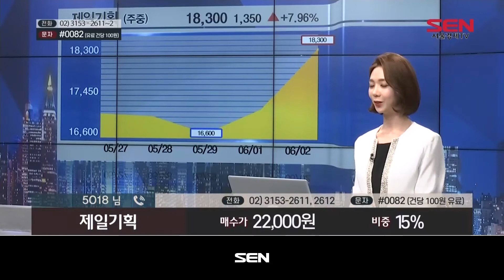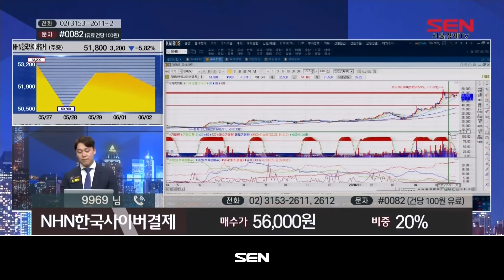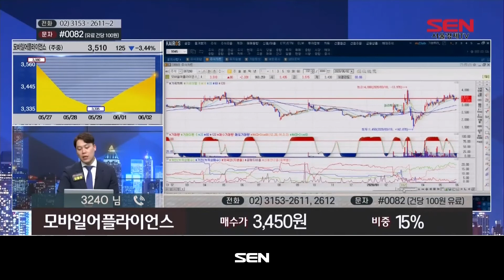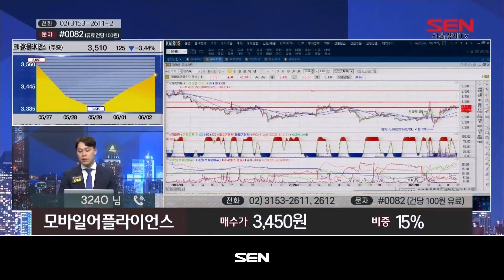베스트 트레이딩 맨 2부_297회_20200602